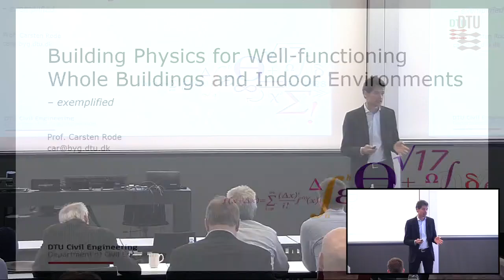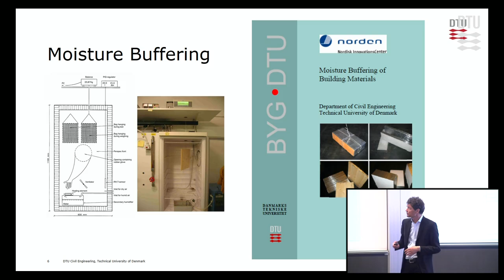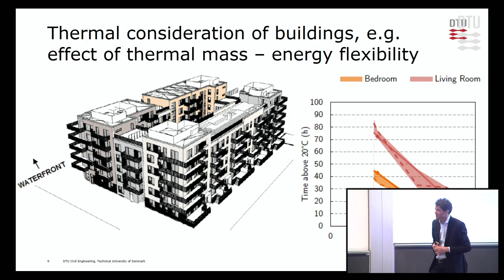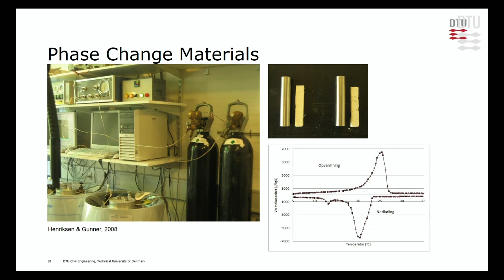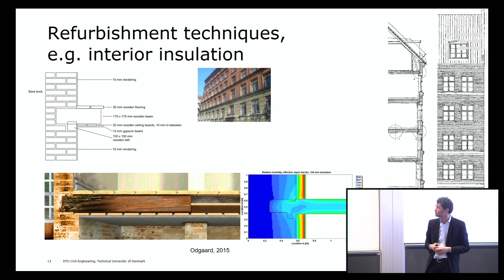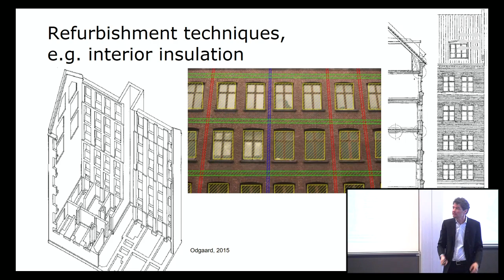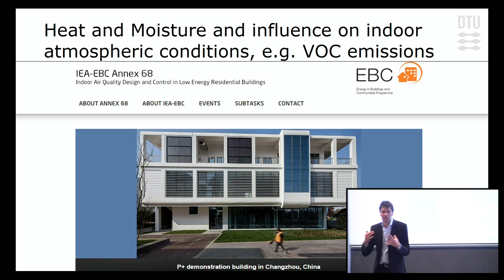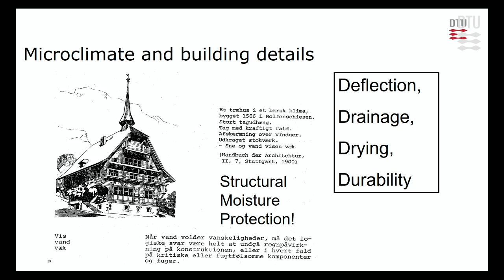The role of building physics in the context of well-functioning whole buildings and indoor environme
Presentation by Carsten Rode